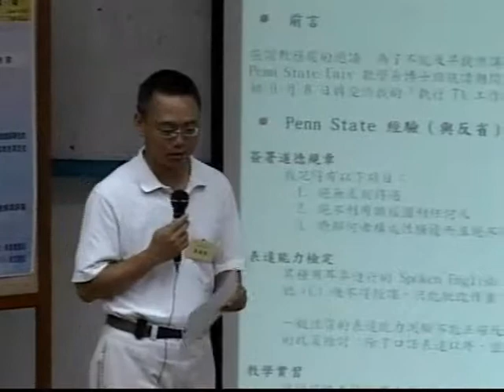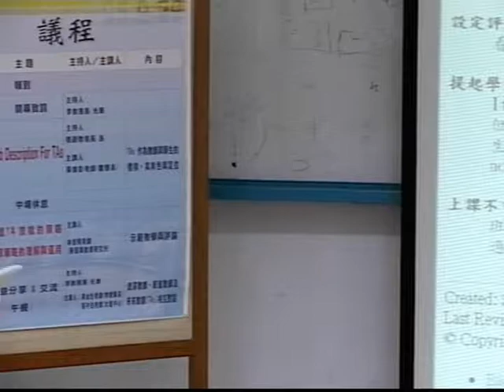單維彰教授-《A Job Description for TAs》